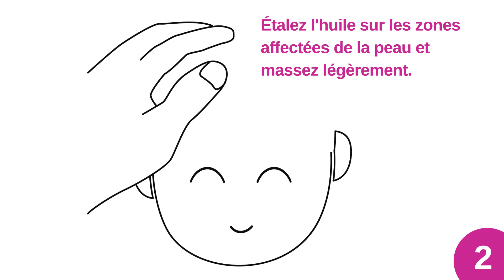Application de Osa® croûtes cutanées spray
Osa contre les croûtes – la dermite séborrhéique sur la tête : Le remède pour un problème cutané fréquent chez les nourrissons

Le spray Osa contre les croûtes – la dermite séborrhéique sur la tête est un remède en cas de dermatite séborrhéique infantile (dermite séborrhéique sur la tête) et peut également être employé pour des croûtes de lait non infectieuses. Le phénomène se manifeste chez environ 50 % des nourrissons. Avec le spray Osa contre les croûtes – la dermite séborrhéique sur la tête, vous avez une méthode douce pour éloigner les croûtes.

Plus d'informations: osa-osanit.ch

Disponible en pharmacie ou en droguerie.
Il s'agit d'un dispositif médical. Veuillez lire attentivement la notice.